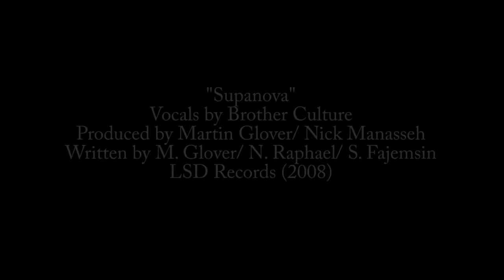Brother Culture - Supanova [Official Music Video]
Music Video for Brother Culture's song "Supanova", off the album "Isis"

Video by Zorawar Shukla & Rahul Gairola

Video produced by One Duniya Productions

Song produced by Martin Glover/ Nick Manasseh
Written by M. Glover/ N. Raphael/ S. Fajemsin
LSD Records (2008)

Special shout out to Sikandar Shukla and Pierre Obino!